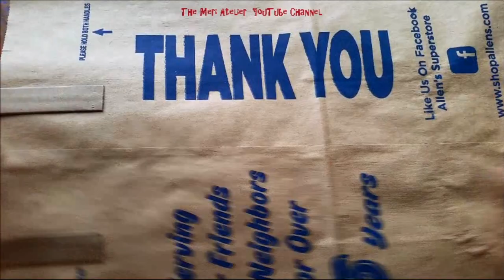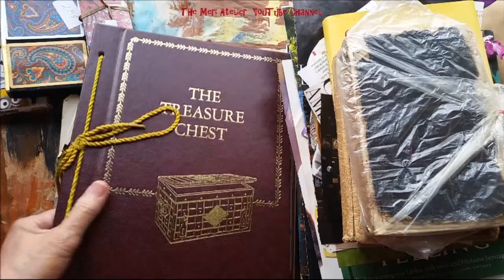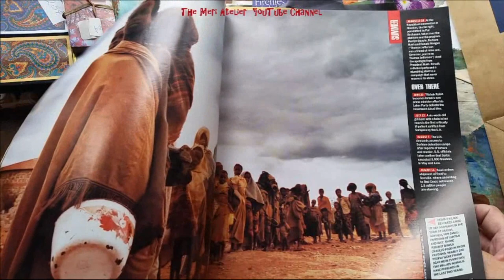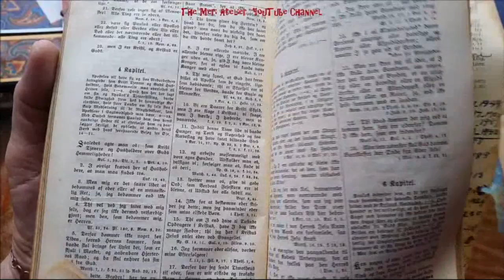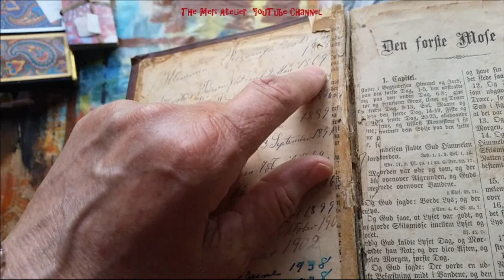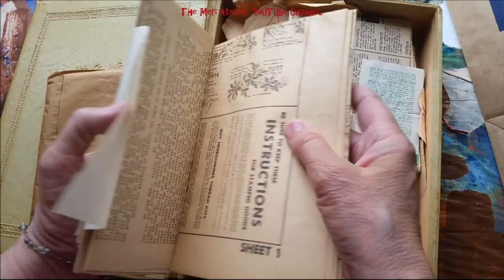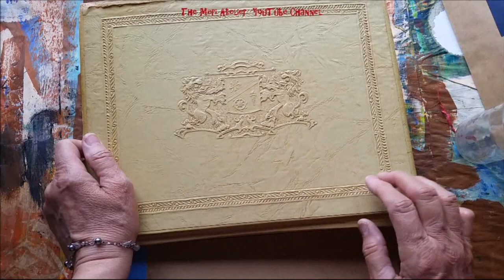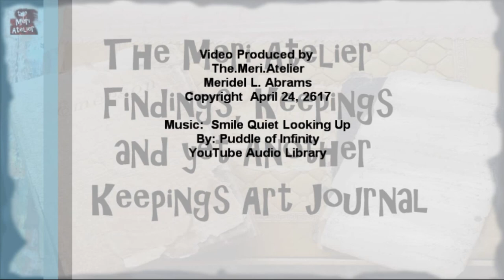Findings, Keepings and Introduction to Another Keepings Art Journal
a Keepings Art Journal for dimensional objects . . . Oh my! Just how much can you put in a brown grocery bag, Thank You!   I review my book sale findings (and keepings) . . . a real treasure trove in that bag!  Then, inspired by a question on my first keepings journal on how to journal using dimensional objects, such as a thimble or a scissors, the rest of this video introduces another Keepings Art Journal project.  This is a project I have been toying with in the back of my mind, but the question indicates to me it is time to work on it!  Take a looksie! I think I am going to have way too much fun with these keepings journals.